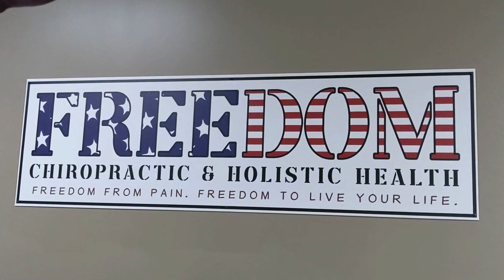Chiropractic Controversy - There's no QUACKS about it!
Every April’s Fool’s Day we host a Duck Hunt in our office and this year we are extending it ALL MONTH LONG. Because the only Quacks you find in our office are Rubber Duckies. Now you may have heard chiropractors referred to as quacks or frauds but much of these names are unfounded and steeped with controversy and a history including a Supreme Court Ruling again the American Medical Association.

Millions of patients love their chiropractor and appreciate our unique and safe approach to recovery from pain. Significant research suggests that chiropractic is the safest approach available for relief from neck pain, back pain, headaches and other “musculo–skeletal” complaints. Lets review that research, and discuss how Organized Medicine has contributed to the myth that chiropractic care is dangerous.
In the early 1960's, the American Medical Association (AMA) decided to try to contain and eliminate chiropractic as a profession. [1] The AMA's plan was to: prevent medical physicians from referring patients to chiropractors, prevent them from accepting referrals from chiropractors, prevent chiropractors from obtaining access to hospital diagnostic and radiology services; (I STILL DEAL WITH THIS IN 2023!!), prevent medical physicians from teaching at chiropractic colleges or engaging in any form of joint research, and to stifle any other form of cooperation between the two professions. Medical journals were also told not to publish any chiropractic research, unless the results were negative. This practice persisted until the mid- to late 1990s. The AMA also told its membership, medical students, insurance companies, and the general public that Chiropractic was an “unscientific cult”.

In 1976, five Chiropractors filed a lawsuit against the AMA and 20 other medical specialty organizations as co-conspirators, for violation of the Sherman Anti-trust Laws. After 15 years of litigation, the U.S. Court of Appeals stated that the AMA intended to “destroy a competitor,” and that there was evidence “showing that the AMA was motivated by economic concerns”. The court found that the AMA had concealed evidence showing it's guilt, and was caught “doctoring” documents. The AMA was also “guilty of systematic, long term wrong doing and has not acknowledged its lawlessness”.   [1]

Following the Court enforced reversal of AMA's policy, tiny splinter groups formed, with the intention of labeling chiropractic as a quackish cult. Their methods mimicked the earlier AMA suppression tactics: Create doubt about the quality of chiropractic education, and mislead the public into believing that chiropractic claims ALL disease is caused by subluxations. Although these groups hide behind the noble claim that they wish to protect the public from unscientific practices, their true motives are transparent. Their sole intention is to suggest that only allopathic medicine is well supported by scientific research. However, that is just not true!
In an editorial in the highly esteemed British Medical Journal, titled Where is the Wisdom? The Poverty of Medical Evidence, BMJ's editor Dr. Richard Smith recounts a lecture he attended with renowned health policy consultant Dr. David Eddy. Eddy found, after doing significant research, that only about 13% of medical interventions are supported by, solid scientific evidence and that only 1% of the articles in medical journals are scientifically sound. Why is that? Because most of those articles quote from other articles which make unsupported and unfounded claims.

REFERENCES:
The Chiropractic Antitrust Suit ~ Wilk, et al vs. the AMA, et al